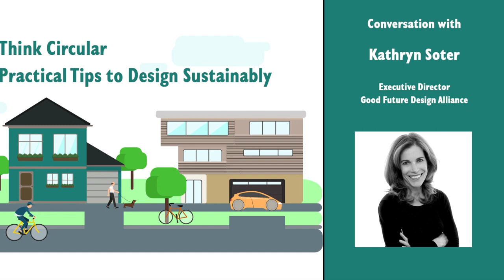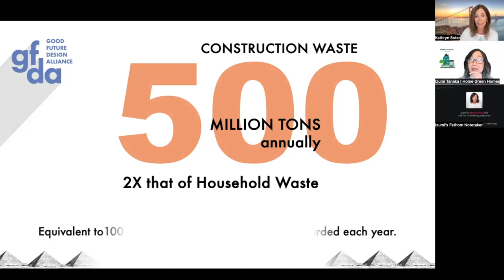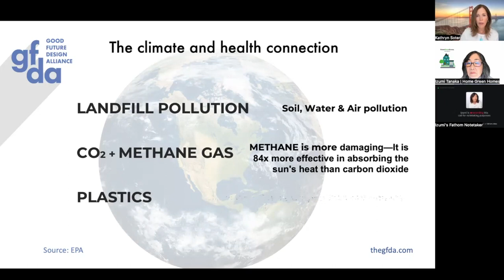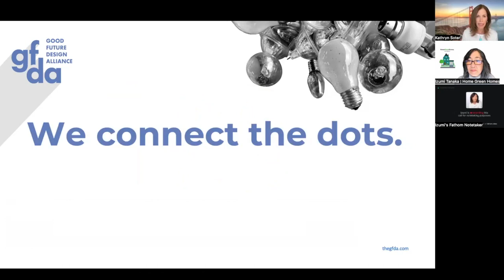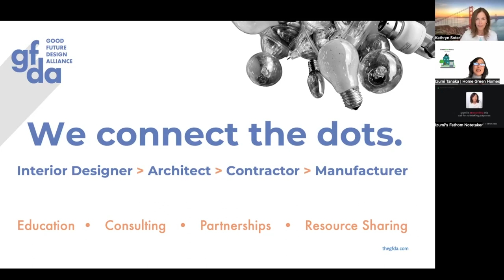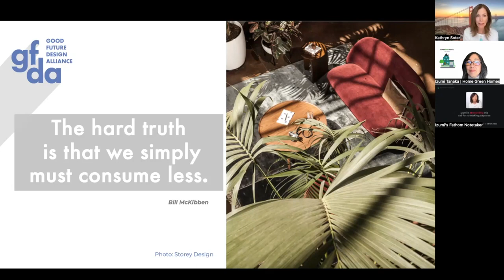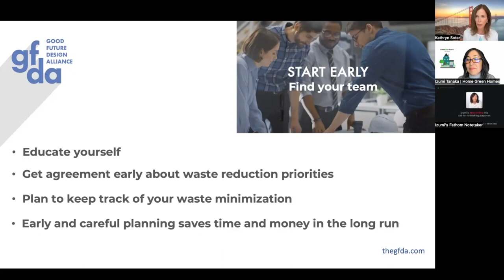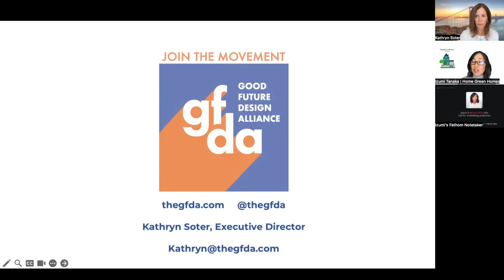Think Circular: Practical Tips to Sustainable Design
🌿 Explore the concept of circularity with Kathryn Soter, Executive Director of The Good Future Design Alliance. In Home Green Homes podcast, Kathryn delves into the circulation of materials at their highest value for an extended period, emphasizing the importance of designing with circular systems in mind.

 🏡 Join us in understanding GFDA's mission, founded by Katie Story, as Kathryn provides an update on the organization's efforts to revolutionize the building and design industry, reducing its colossal waste. Our Executive Director sheds light on how waste can take a toll on health, addressing the health impacts of construction waste, including landfill pollution, emissions, and plastic waste.

🌍 Key Takeaways:

- Construction and demolition waste poses a significant problem, generating 500 million tons annually in the US alone—equivalent to 100 Great Pyramids of Giza per year.
- Learn about the health impacts of construction waste, including landfill pollution, emissions, and plastic waste.
- The GFDA, led by our Executive Director Kathryn Soter, aims to connect and educate interior designers, architects, contractors, and manufacturers to embrace low-waste practices.
- Homeowners can play a crucial role by planning carefully, salvaging and reusing materials, and hiring trained professionals to reduce waste.

Join us in reshaping the future of design and construction by embracing sustainable practices. 🎙️✨